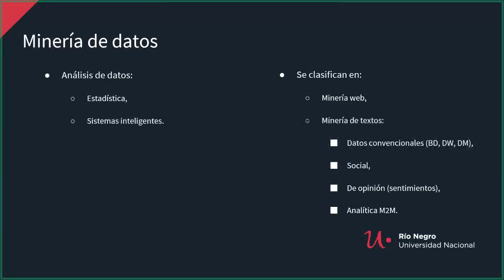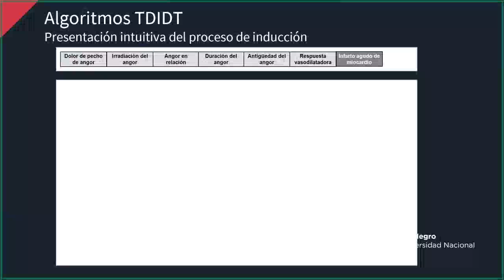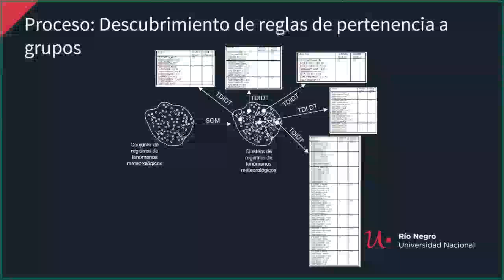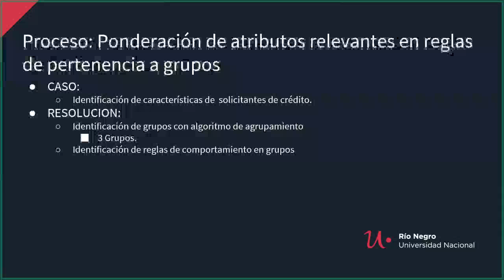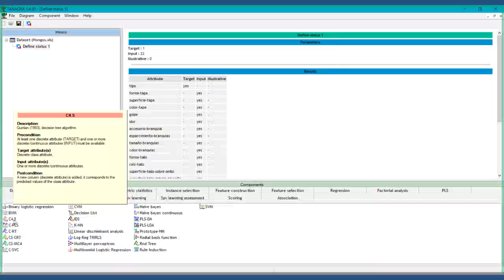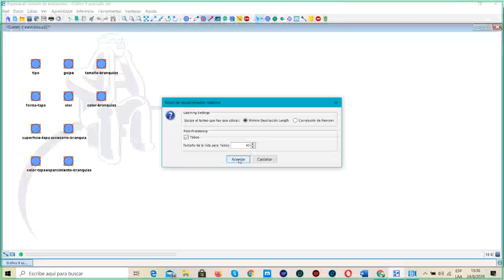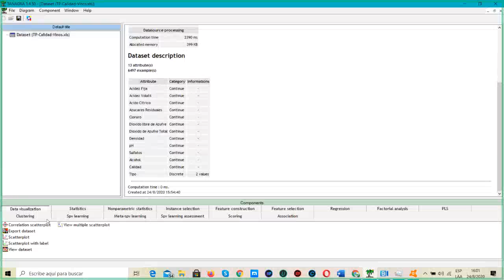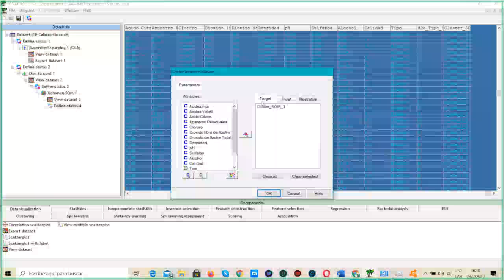ENC 2020: Tutorial 2 - Ciencia de datos aplicada con sistemas inteligentes (parte 1)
Primera parte del tutorial de Ciencia de datos aplicada con sistemas inteligentes impartido el 24 de agosto de 2020 por la Dra. Paola Britos durante el Encuentro Nacional en Computación 2020.